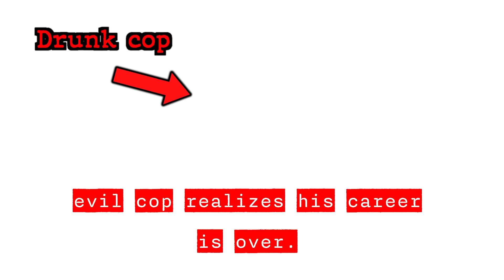An Evil Cop Realizes He ENDED His Career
Evil cops are everywhere in the world. However, this is when An Evil Cop Realizes He ENDED His Career!

I cover a lot of crime topics such as evil cops getting caught, corrupt cops getting caught in the act, entitled people realizing they've been arrested, evil creeps realizing they've been caught and cops making incredible discoveries! If you are a crime enthusiast then you've come to the right place!

In my videos, we go over topics such as when corrupt cops realize they've been caught, when evil cops realize they've been caught, when entitled people realize they've been arrested, good cops have to stand up to bad cops and many more like this! Well in today's video we will be going over some of these and much more!

Did you feel bad for this cop here? Or do you think he deserves what was given to him?